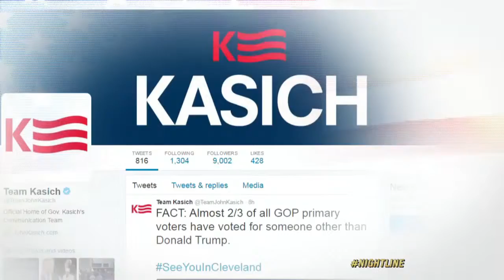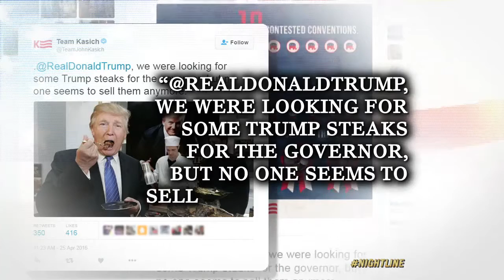Political Punch: Kasich Calls Trump 'Desperate'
The two GOP contenders took shots at each other after Donald Trump made fun of John Kasich's eating habits.

New polls show Sen. Marco Rubio trailing Donald Trump badly in his home state of Florida – even dropping to third place behind Ted Cruz in one – while Ohio .

Voters Slam Ted Cruz, Marco Rubio for Blaming Chicago Rally Shutdown on Donald Trump. Supporters of Sens. Sen. Ted Cruz (R-TX)97percent and Sen.